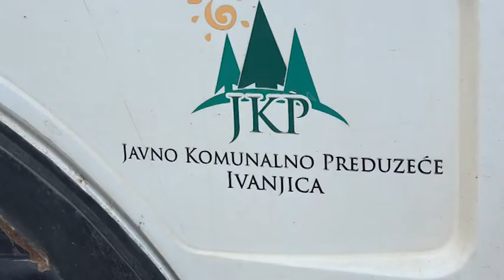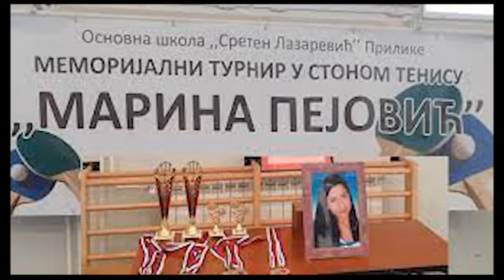Ivanjički dnevnik 17.11.2022.